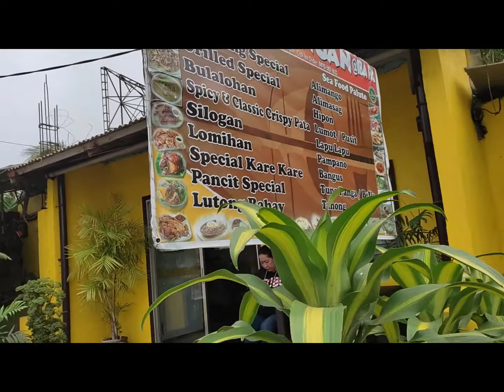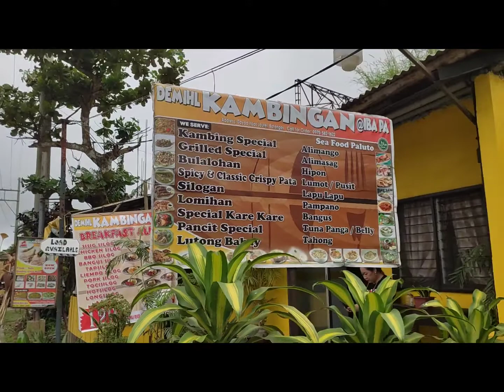Kaybiang to Tagaytay City Rides